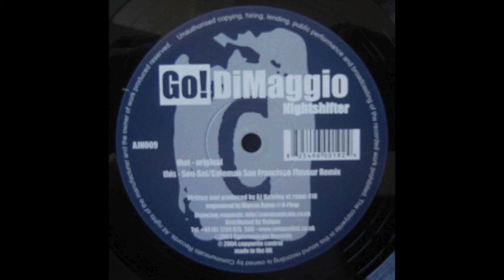Go! DiMaggio - Nightshifter / Joe Shack Dub